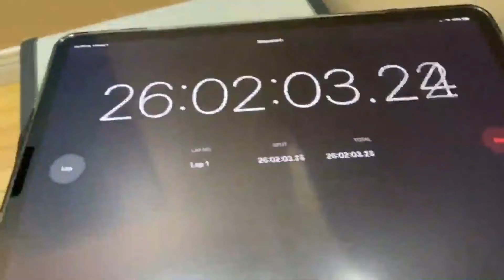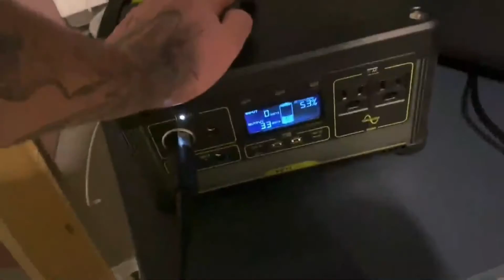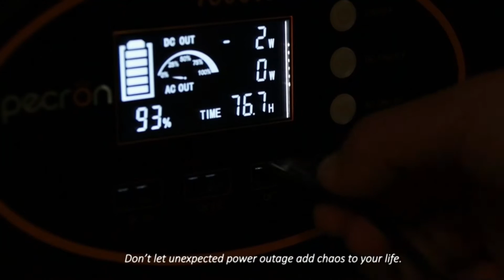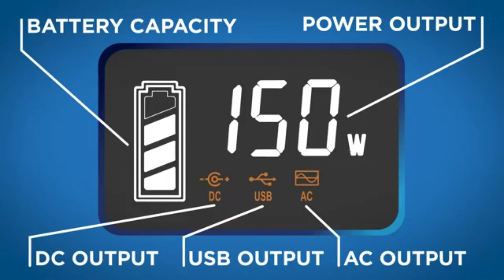Best Portable Power Stations of 2021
In this video, I listed the Best Portable Power Stations of 2021, You can check the price or purchase in the description below!

5 ► Goal Zero Yeti 500X Portable Power Station
●Amazon US

4 ► Pecron S1500F Portable Power Station 1500W,1461.6Wh Solar Generator
●Amazon US

 3 ► Newpowa Portable Power Station, 540WH Backup Lithium Battery 500W AC Outlets & LED Flashlight
●Amazon US

2 ► Westinghouse Outdoor Power Equipment iGen200s Portable Power Station
●Amazon US

 1► Joyzis 296Wh Portable Power Station, 296Wh 80000mAh Backup Lithium Battery with LED light
●Amazon US